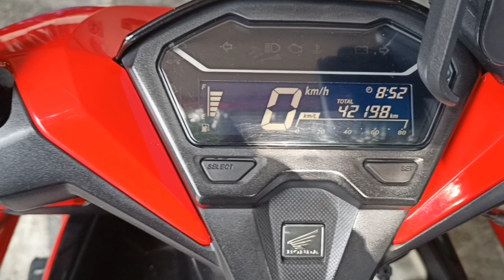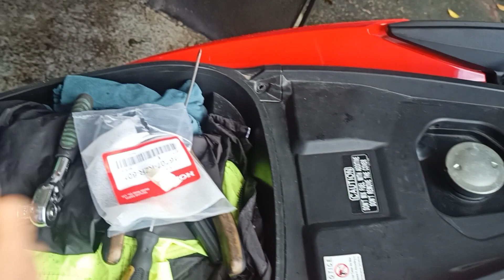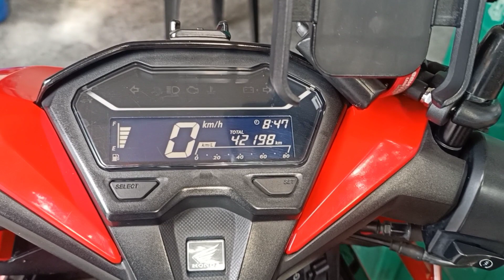Panu Magpalit ng Fuel Filter ng Honda Click 125i.